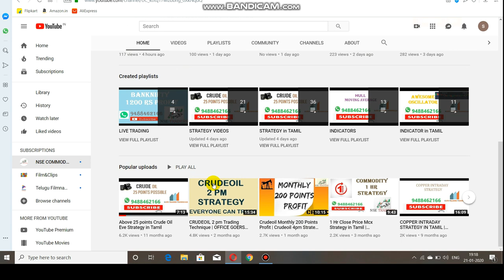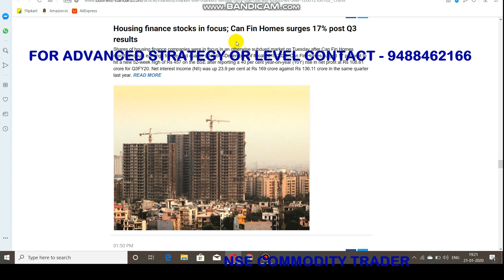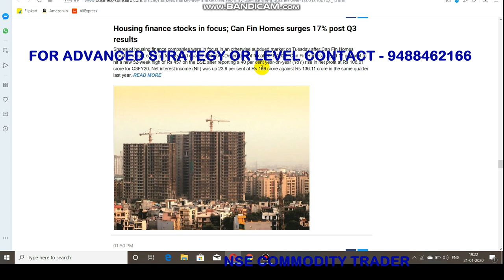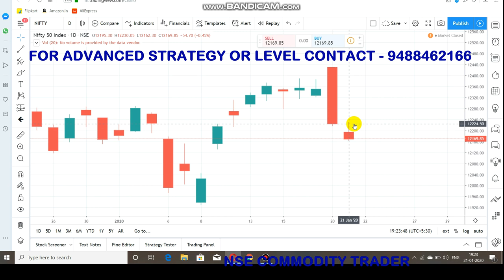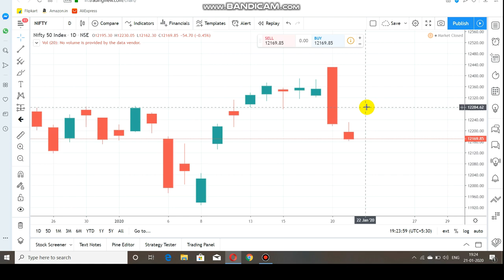Nifty Analysis | Intraday Trading Level